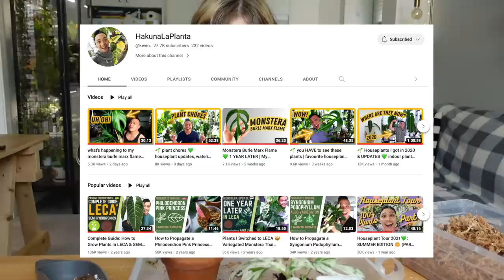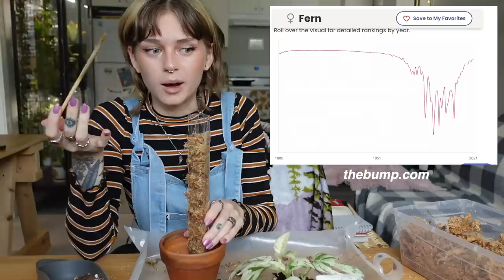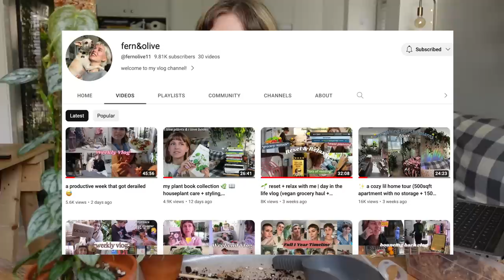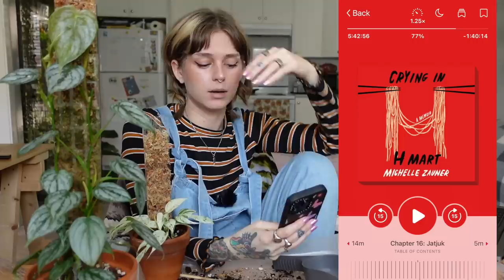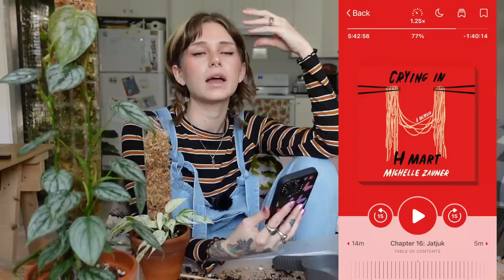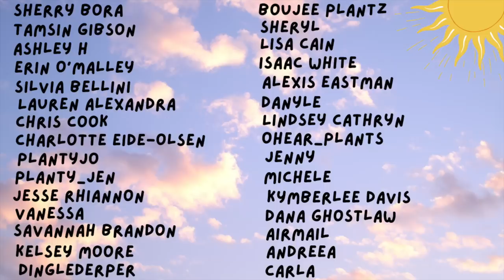answering your personal & planty questions ❤️‍🔥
Merch!!